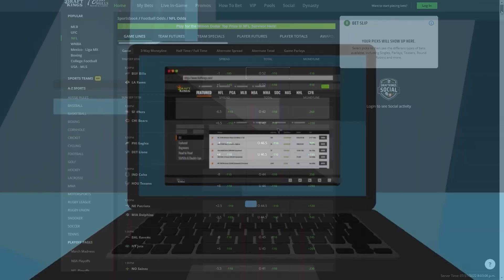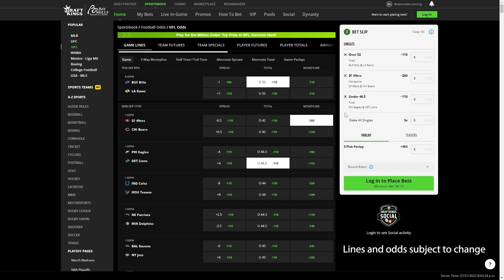2022 Flag Players Part 2 - Best Value Fantasy Football 2022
Don’t miss out on all the action this week at DraftKings!  Download the DraftKings Sportsbook app today!

We promised you all that we would return this week with flag players 1-5 and here we are! If you're new here, flag players are players representing the best combination of value, situation, and excellence. For the first half of this list, check out last weeks video. Good luck out there drafting!

0:40 Christian Kirk
3:50 DJ Moore
5:04 Alvin Kamara
6:44 Khalil Herbert
8:10 Michael Thomas

1-800-GAMBLER (IL/IN/LA/MI/NJ/PA/WV/WY), 1-800-NEXT STEP (AZ), 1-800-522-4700 (CO/NH), 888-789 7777/ (CT), 1-800-BETS OFF (IA), visit OPGR.org (OR), call/text TN REDLINE 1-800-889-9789 (TN), or 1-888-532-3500 (VA).

21+ (18+ NH/WY). Physically present in AZ/CO/CT/IL/IN/IA/LA(select
parishes)/MI/NJ/NY/PA/TN/VA/WV/WY only. N/A in OR/NH. Void in ONT. Valid 1 per new customer. Min. $5 deposit. Min $5 wager. $200 issued as eight (8) $25 free bets. Ends 9/19/22 11:59 PM ET. #1 Rated Sportsbook App based on Eilers&Krejcik (2Q22). Product Analysis: Testing, Scoring, and Ranking U.S. Sports Betting Apps

We're going to continue breaking down all these players and more all preseason long to bring you the best fantasy football advice and help you get ready for your standard fantasy football draft or 2022 dynasty fantasy football draft. It may be the NFL offseason, but we're always here to look beyond the box score and help you get ready for fantasy football 2022!

Produced by Dave Pyper
Dave Huet is awesome.